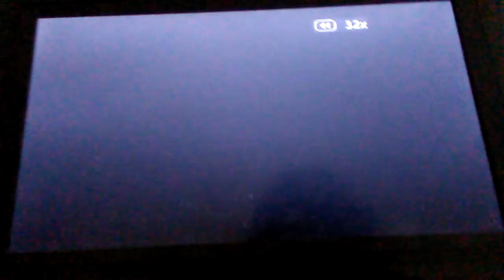September 26, 2018